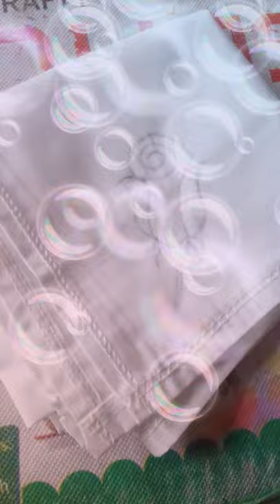rumal painting sketch